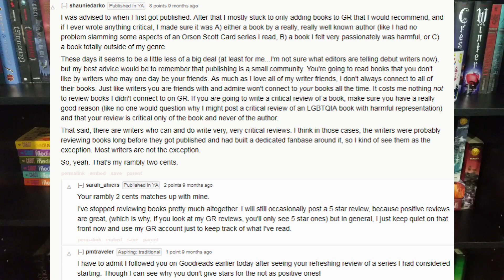2018 READING GOALS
Goals for 2018, Reading Edition!

Goal #1, Write a Review for Every Book I Read: 0:23
     Why I Used to Leave Reviews & Why I Stopped: 1:03
     But How Else Can I Better Support the Author?: 2:17
     Do You Have A Different Opinion On This?: 3:16
Goal #2, Read 50 Books: 3:27
Goal #3, 40 of the 50 Books To Be Read Are Ones I Already Own: 3:52
Goal #4, Of the 10 I Don't Own, I'll Read 5 Indie/Self-Published Books: 4:17
Goal #5, Finish Reading Harry Potter in Spanish: 5:02
Goal #6, Read More (5) Classics: 5:29
Goal #7, Find a New Manga Series to Obsess Over: 6:03
Goal #8, Read A Book In Every Single Genre: 6:21
What Would A Successful 2018 Look Like?: 6:46
Questions For Youuuuuu: 7:59

What are your reading goals for 2018? Do you want to read more diversely or broadly or do you have a specific number of books in mind? Any other goals?
Or do you not like setting goals associated with reading? Does it make you feel pressured/nervous?
When do you usually set your New Years Resolutions?
*If you want to be a writer, how do you feel about leaving reviews for other people's books?